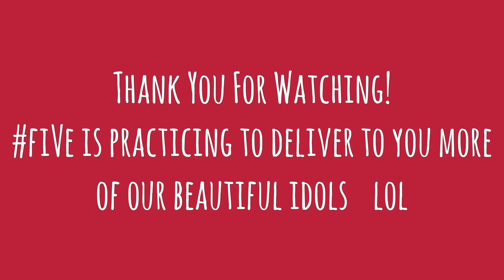NCT Fancam at KIX Airport for Osaka SM Town Concert 7/27/18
NCT (Taeil Johnny Taeyong Yuta Kun Doyoung Ten Jaehyun Winwin Jungwoo Lucas Jaemin Jisung)

NCT Fancam
Osaka Kansai International Airport (KIX)
for Osaka SM Town Concert

NCT
大阪 関西空港
7月27日 2018年

NCT
오사카 간사이 국제 공황 (KIX)
7월 27일 2018년

fiVe rookie fancam